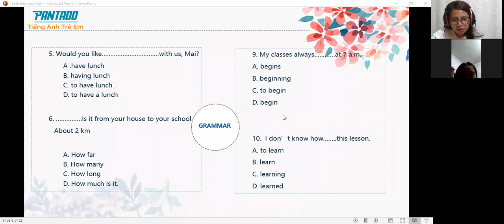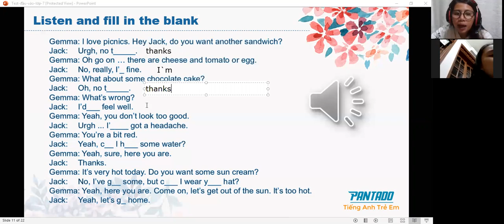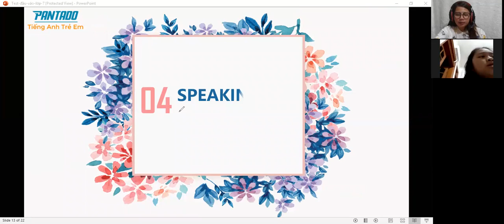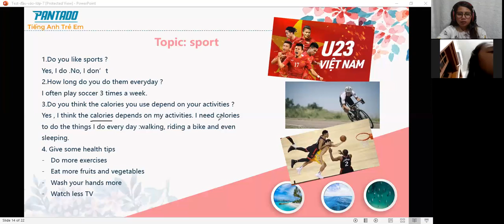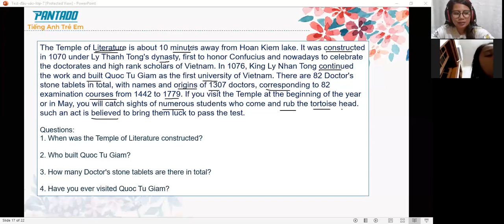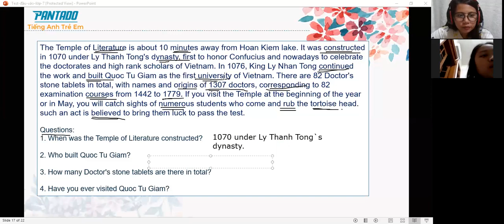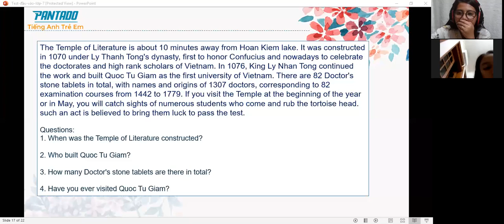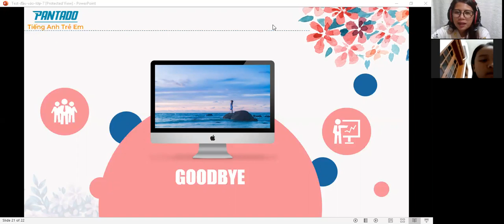PHUONG DEMO CLASS NOVEMBER 24,2019